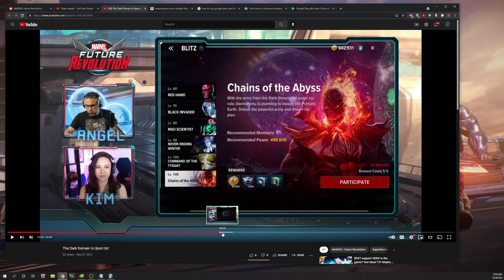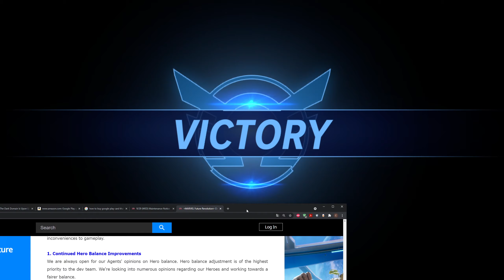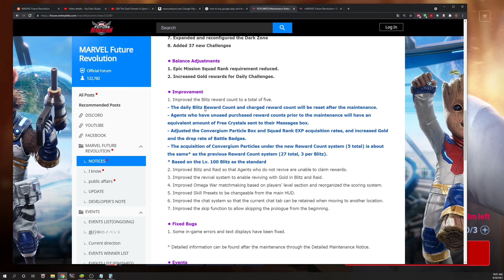Blitz Nerfed!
100% if the total count is 5/5 overall instead of 5 of Each Kind this is a nerf! Gold, EXP and Convergium Nerf. Worse it gives players no reason to go back to content that is only a month old, 9 Blitzes become obsolete after only 10 hours of game play.